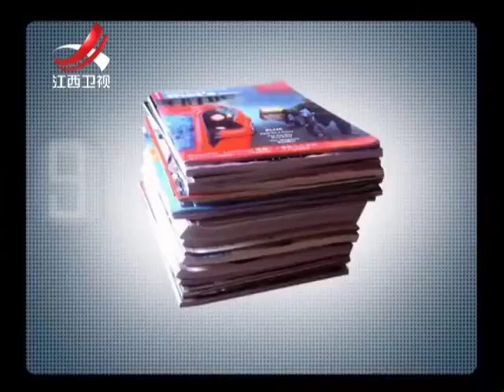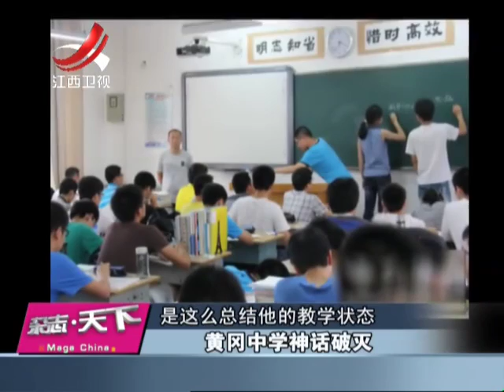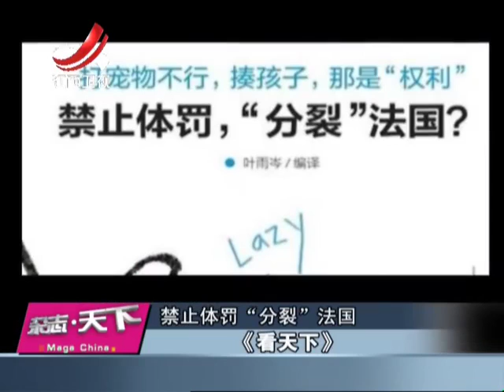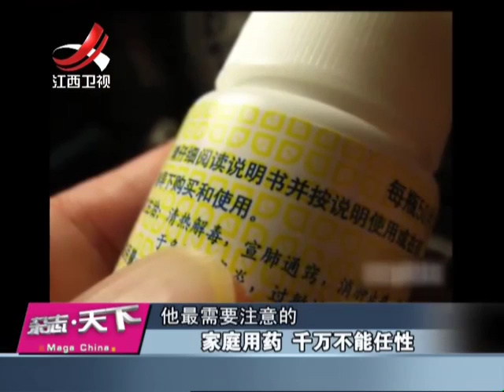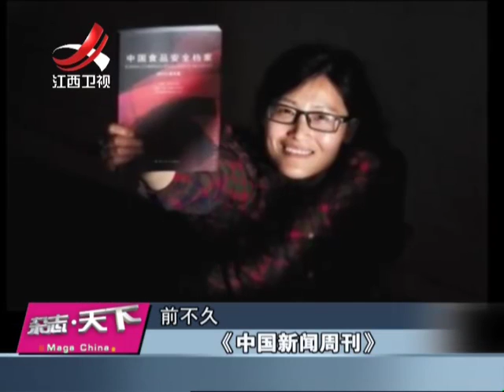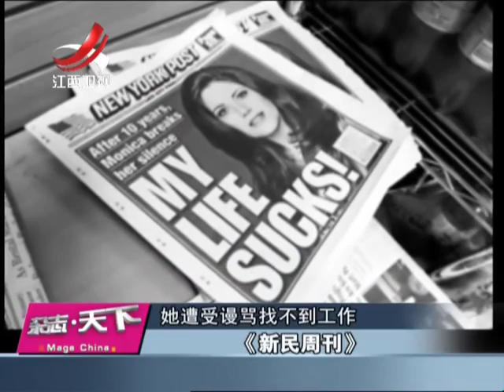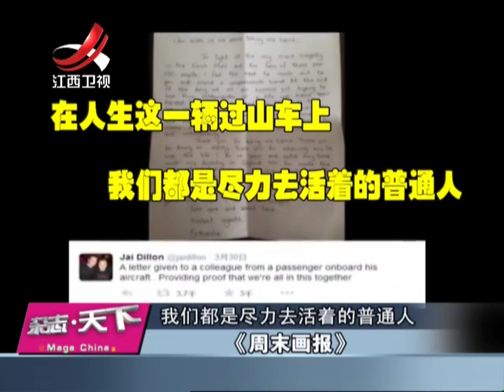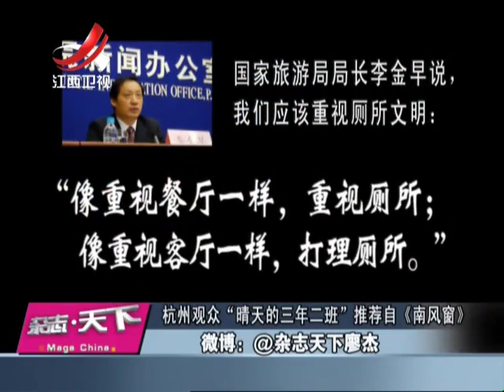20150410 杂志天下 仇和落马支持反对并存 黄冈中学升学神话破灭